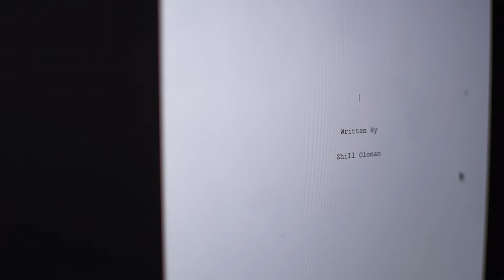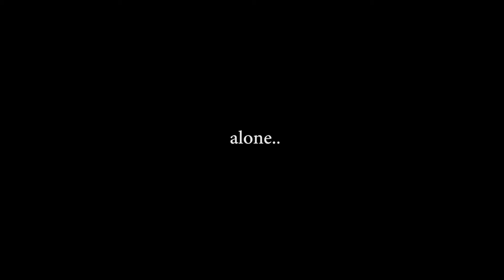Alone || A Personal Narrative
Made this for a class that required me to make a video about myself.

For me, my identity lies within my work. It's how I express myself, and it is what I am proud of most.

Yeah I know, some of the video is pretty cheesy weezy, but hey, it's a personal narrative so it was bound to have that cheeze wiz.

Hope ya'll enjoyed learning a little more about what I love to do.
Any comments are greatly appreciated as always :)